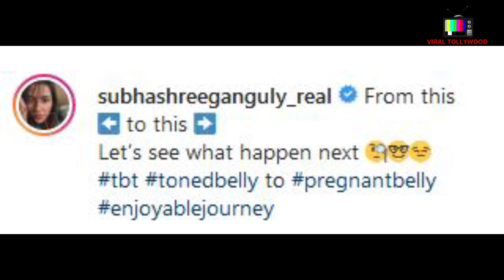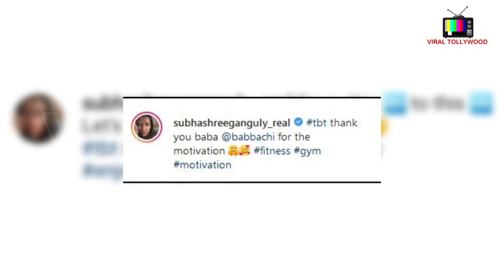বেবি ফ্যাট ঝরিয়ে তন্বী হতে জিমে শুভশ্রী | Subhashree Ganguly | Yuvaan Chakraborty | VIRAL TOLLYWOOD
Tollywood Actress Subhashree Ganguly is now getting back to shape again.. Here's the details in this video..